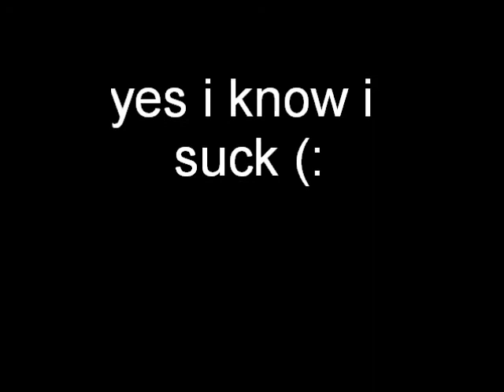orbit light show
lol well this is my first vid acually so yeh

here you go poopy head :P (DAVELYN)